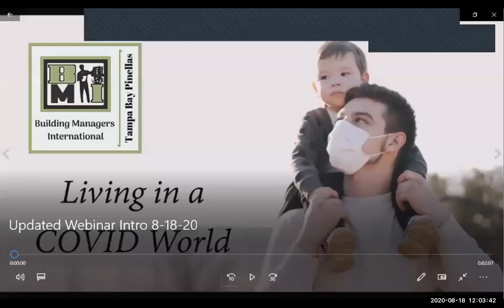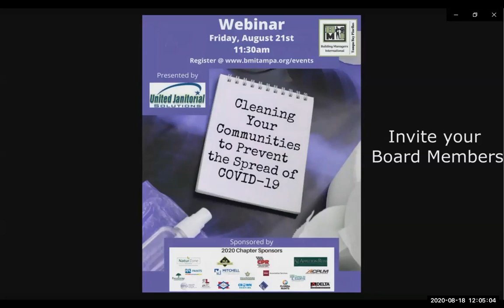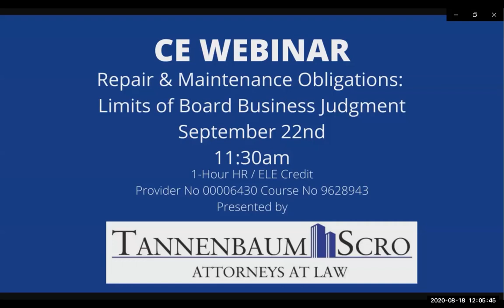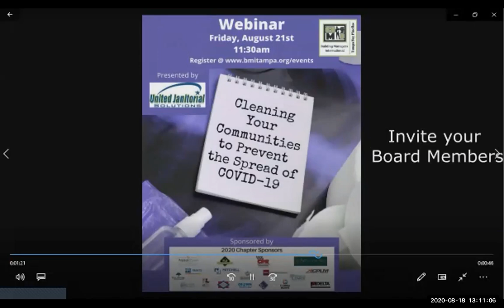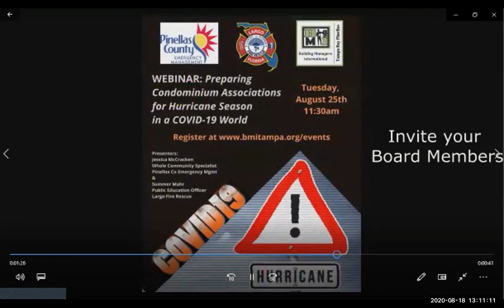Top 10 Florida LCAM Dos & Dont's Webinar (August 2020)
This webinar was presented live on 08/18/20 by Building Managers International and Becker & Poliakoff.

Only those who attended the live webinar received credit towards their LCAM Continuing Education.

If you would like to contact the presenter, Steven Mezer, please visit Becker & Poliakoff's